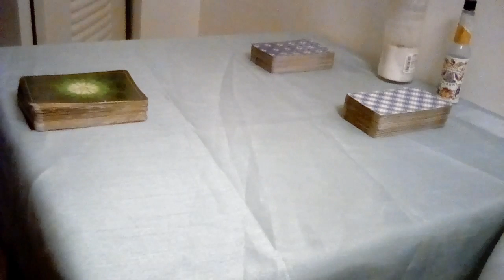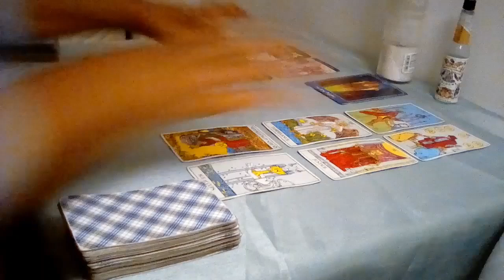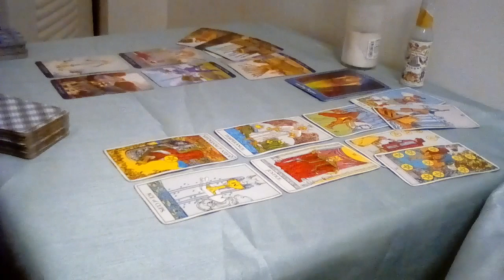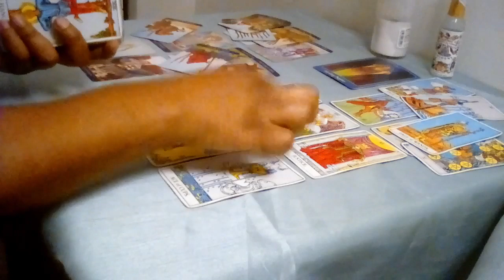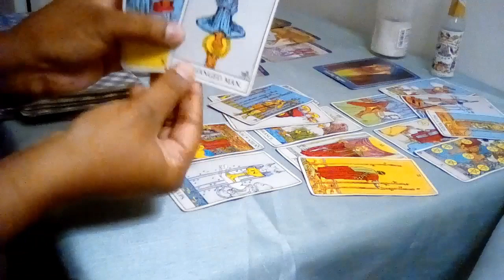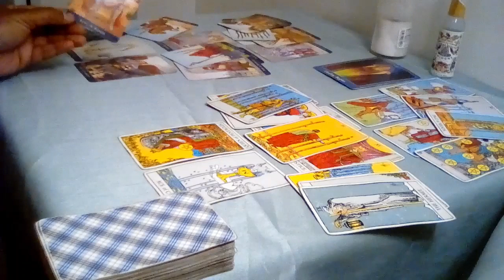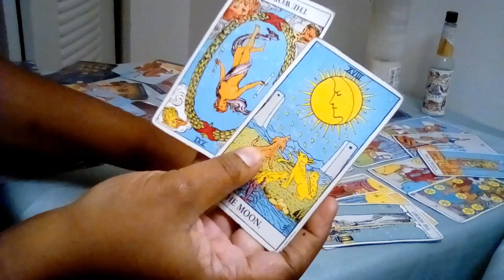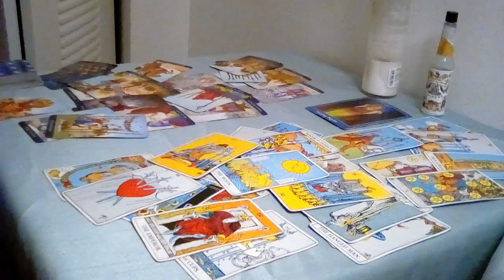CANCER YOU VS THEM - KARMIC JUSTICE WILL BE SERVED, FINALLY!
Hey Guys!

I am running a special for CANCER this month!